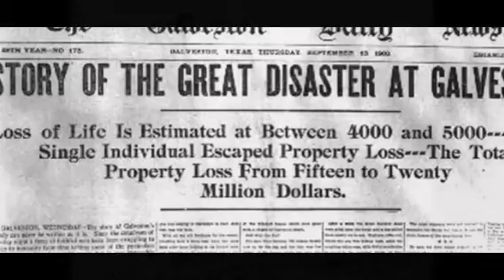Galveston, Texas (1900 Storm) (Part 1)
Memories and experiences of my grandparents John Leon Clary, Anna Burdick Clary.